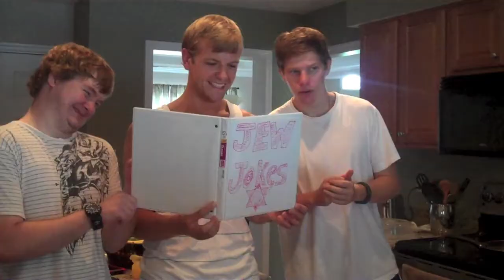Things You Shoudn't Name Your Kids 2